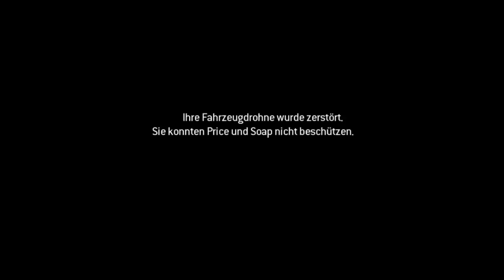Let's Play Call of Duty Modern Warfare 3 #004 [Ger|HD] Minigun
Die Minigun ist sogar besser als die Pumpgun.